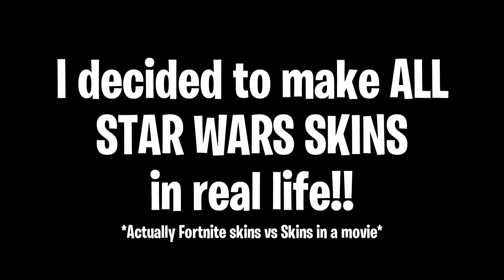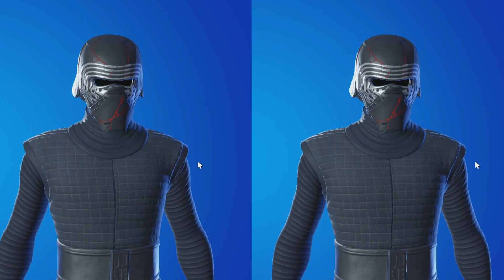FORTNITE ALL SEASON 5 STAR WARS SKINS vs REAL LIFE (Baby Yoda, Mandalorian...)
Season 5 was launched a couple of days ago and brought us many cool skins such as crazy star wars collaboration: Baby Yoda back bling which is named "The Child" and Mandalorian skin!

In this video, you will see a comparison of these skins vs Real Life (Film)